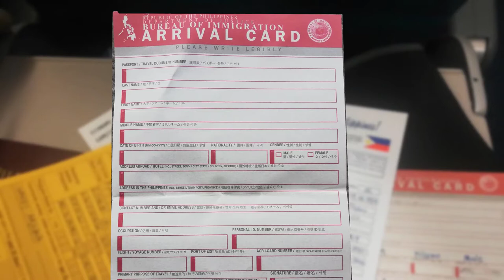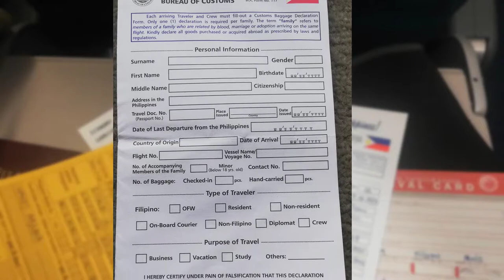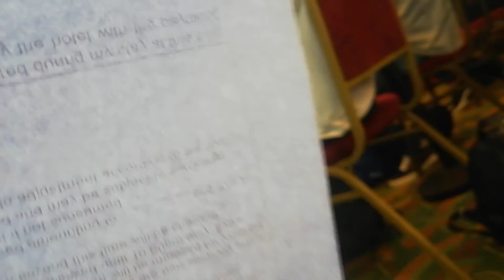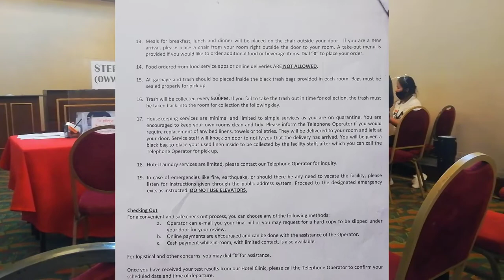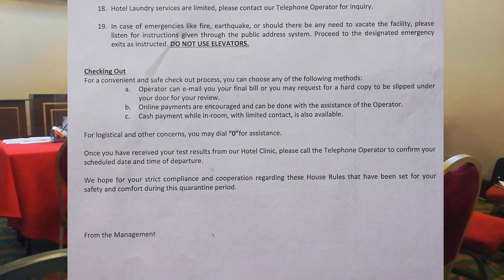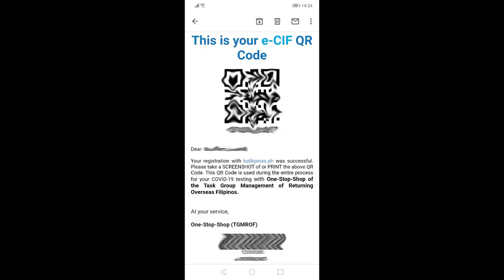MGA DUKUMENTONG KAILANGAN MO KUNG IKAW I ISANG OFW NA MAG-VAVACATION NGAYONG PANAHON NG PANDEMIC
ADVANCE ONLINE REGISTRATION WALA RING KWENTA

NOTE:
BASE ON MY EXPERIENCE
LAHAT NG AKING NI REGISTER ONLINE BINAGO PARIN ULIT

Online APP:
 MGA KAILANGANG APP. NA KAILANGAN E DOWNLOAD, KAHIT SA PAG DATING NA SA PINAS MO GAWIN.

1. TRAZE APP:
2. Para ma SWAB Test. after day 6 of quarantine
                                    RED CROSS LINK TO REGISTER:

Listen ad-free with YouTube Premium
Song
Dusk
Artist
Tobu & Syndec
ASCAP, Sony ATV Publishing, and 8 Music Rights Societies

Song
Mortals
Artist